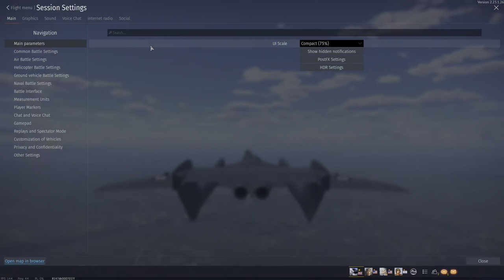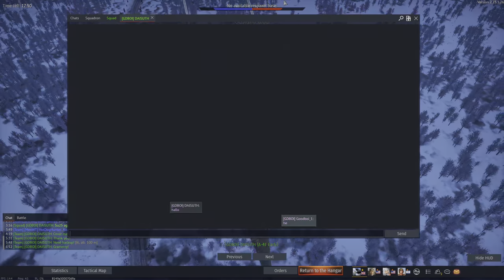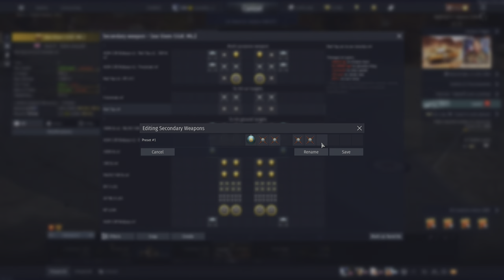This Plane Has 4 Missiles At 8.7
Today we are flying the Sea Vixen that is located in the british techtree. It has 4 air to air missiles at a battlerating as low as 8.7 in air realistic battles. Do you think the lack of a gun is outweighed by the ability to carry 4 Red Top Missiles?

Todays Stream even runs in HDR so most mobile Phone users can see it in HDR.
Check out my video where I analyze how much money other content creators spend on War Thunder:

War Thunder is the most comprehensive free-to-play, cross-platform, MMO military game dedicated to aviation, armored vehicles, from the early 20th century to the most advanced modern combat units. Join now and take part in major battles on land, in the air, and at sea, fighting with millions of players from all over the world in an ever-evolving environment.